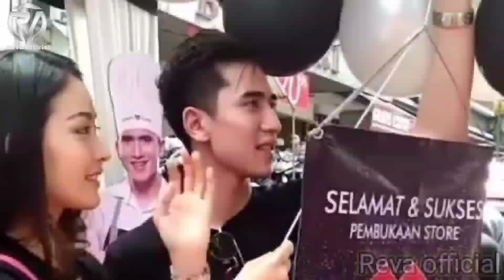🔴 Verrell Bramasta Dan Natasha Wilona Jenguk Anak Pertama Siti Badriah Dan Krisjiana Baharuddin.